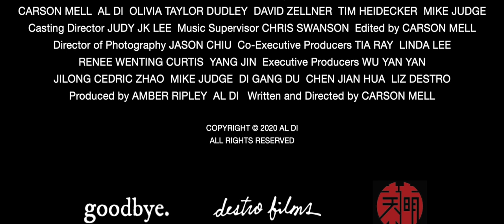Some of Our Stallions (2021) Official Trailer